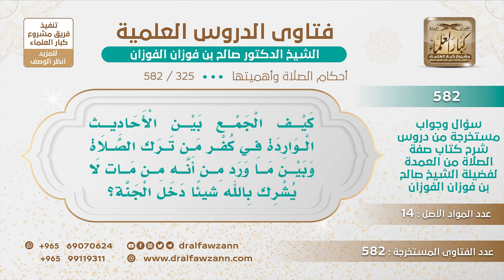[325 -582] كيف الجمع بين أحاديث كفر من ترك الصلاة وبين أحاديث: من مات لا يشرك بالله شيئًا دخل الجنة؟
-"السؤال: كيف الجمع بين الأحاديث الواردة في كفر من ترك الصلاة وبين ما ورد من أنه من مات لا يشرك بالله شيئًا دخل الجنة؟
الجَوَابُ: مقيدة، ما هي أحاديث مطلقة، يؤخذ بالاستثناءات والمقيدات ويجمع بينها ما يؤخذ المطلق فقط، أو العام فقط، وإنما يقيد ويخصص فيرد المحكم إلى المتشابه.
للاشتراك في قناة الشيخ صالح الفوزان
سؤال وجواب من شرح صفة الصلاة ( 582 ) مقطع

للاستفسار والإقتراحات والدعم
رئيس الفريق
لمشروع كبار العلماء